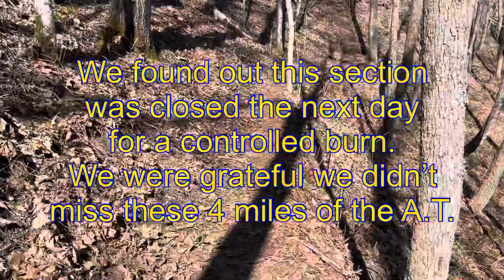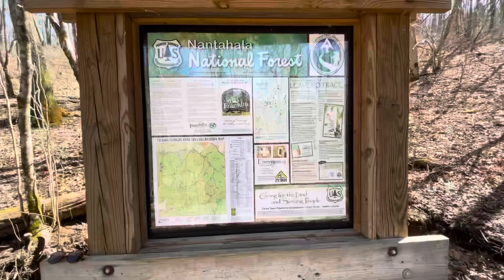Day 14 - March 8. Rock Gap to Wayah Crest Picnic Area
After a day in Franklin, we hike out about 10 miles.